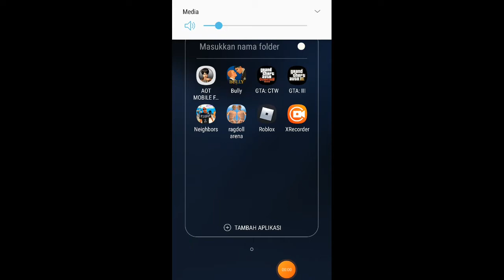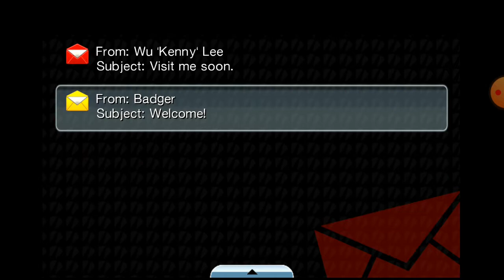maysong alan jalan gta china town war